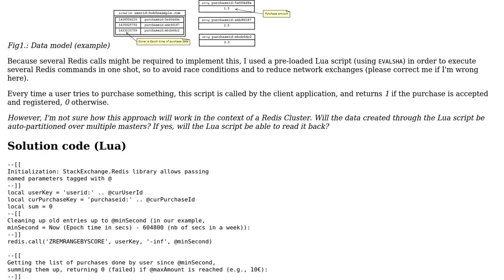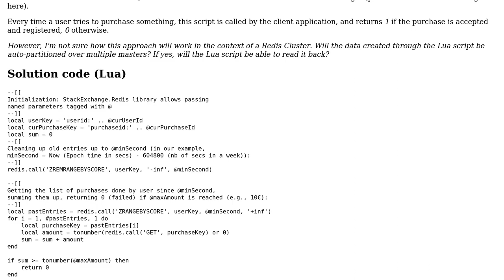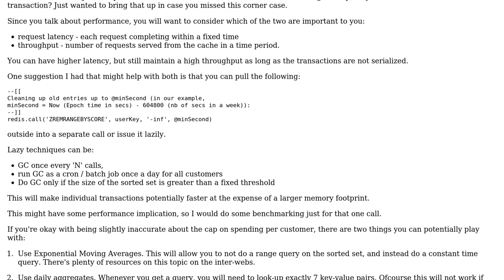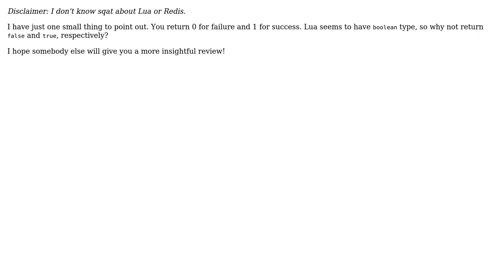Sum-based sliding rate limiting with Redis and Lua (2 Solutions!!)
Sum-based sliding rate limiting with Redis and Lua

With thanks & praise to God, and with thanks to the many people who have made this project possible! | Content (except music & images) licensed under CC BY-SA | Music | Images & others | With thanks to user Maxim Gueivandov user Koby Becker user janos and the Stack Exchange Network Trademarks are property of their respective owners. You are responsible for your own actions.